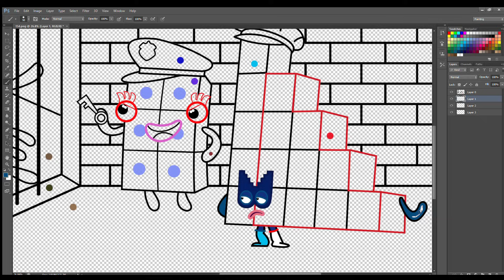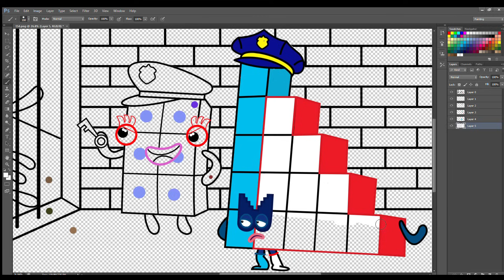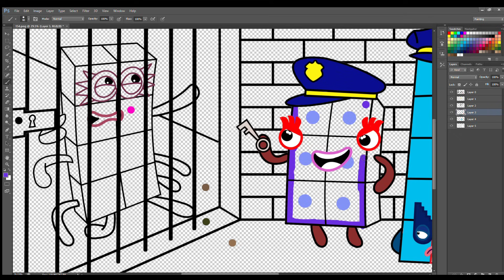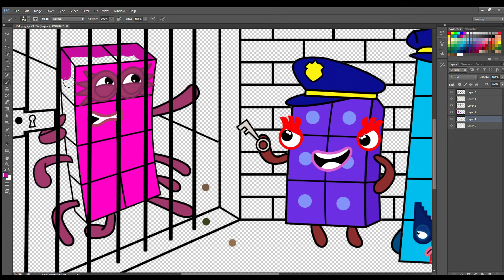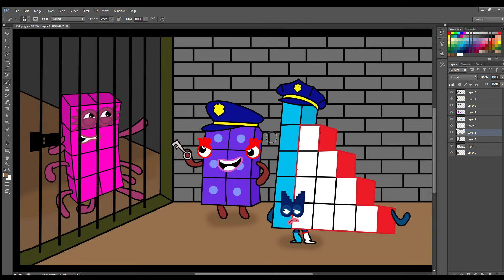Numberblocks 6 and 15 succeeded in eradicating crime - Numberblocks fanmade coloring story